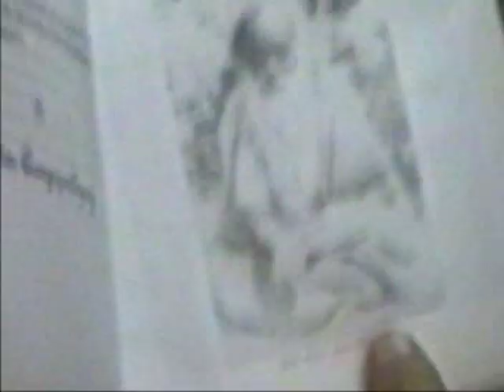Udbodhon of Debloker Amritashane volume 2 in 2004 Tarapuja